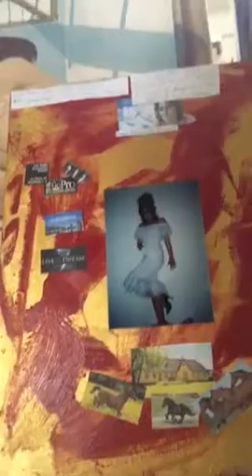Wishingboard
Why is wishingboards so crucial to building your business